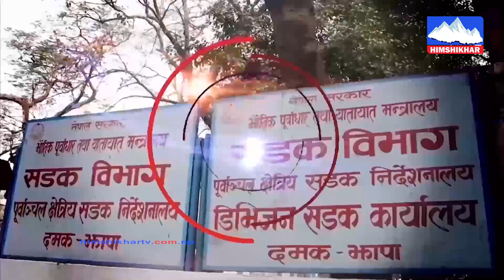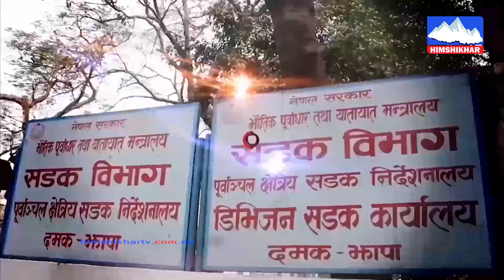न्युनतम पारिश्रमिक, श्रम ऐन र याेगदानमा आधारित सामाजिक सुरक्षा ऐन कार्यान्वयनमा पहल गरीरहेका छाै ।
न्युनतम पारिश्रमिक ,श्रम ऐन र याेगदानमा आधारित सामाजिक सुरक्षा ऐन कार्यान्वयनमा लागि पहल गरीरहेका छाै ।भुपाल सापकोटा, १ नम्बर प्रदेश ईन्चार्ज, अखिन नेपाल ट्रेडयुनियन महासंघ ।